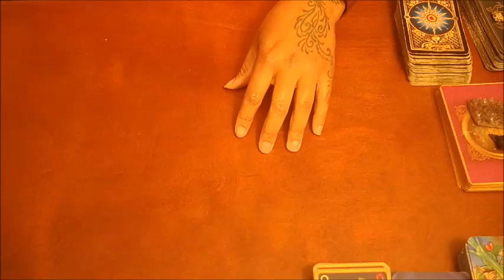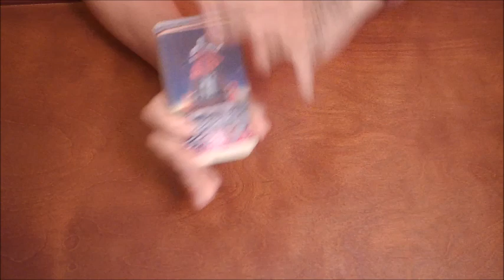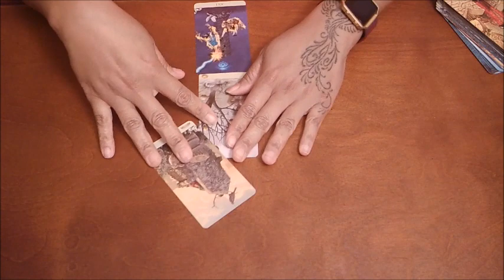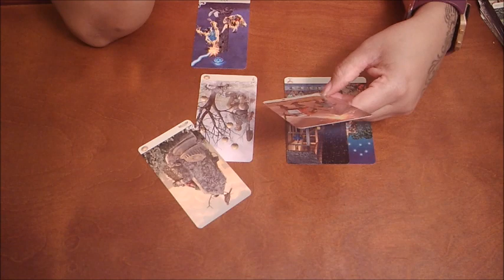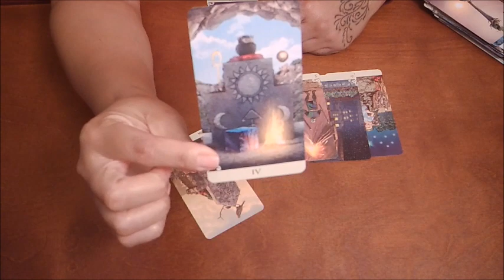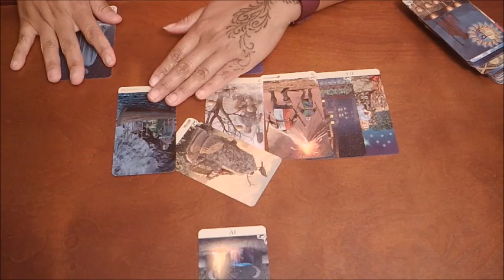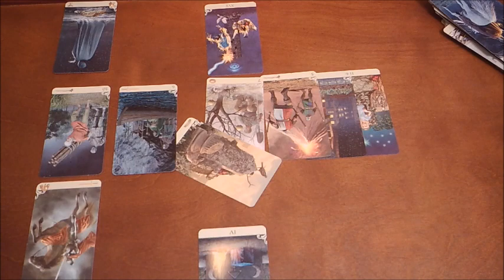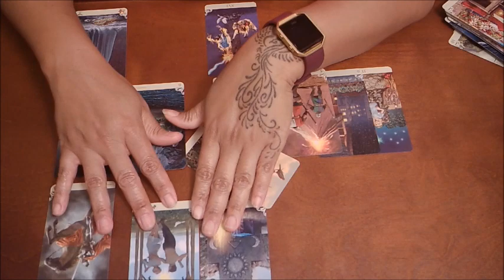ARIES~ARE WE RECONCILING OR WALKING AWAY?~JANUARY 16-31